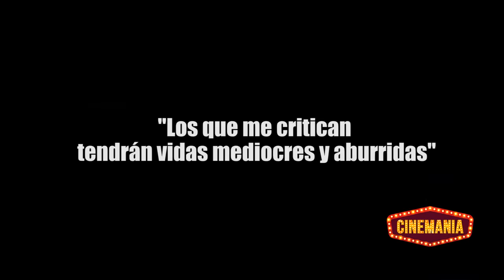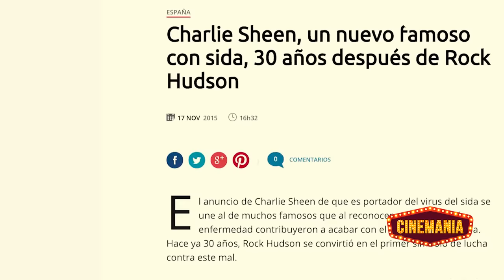LO TENIA TODO Y ASI ACABO SU CARRERA ¡EL OCASO DE CHARLIE SHEEN!